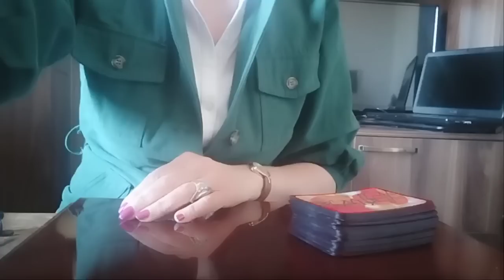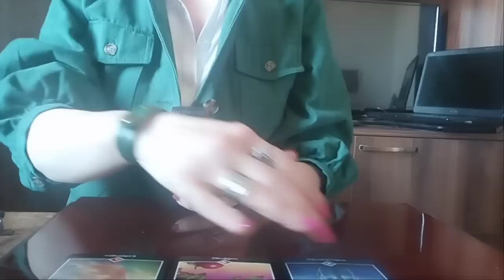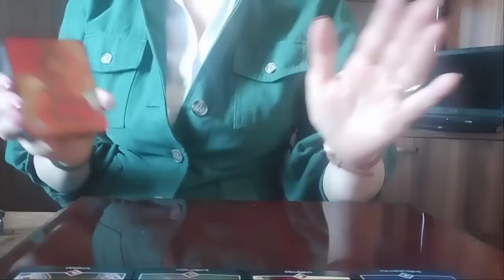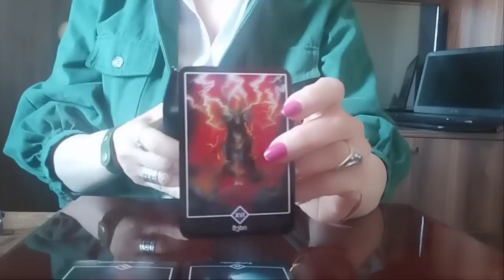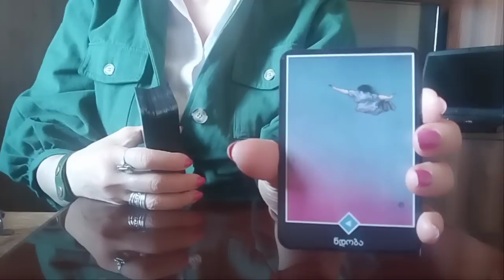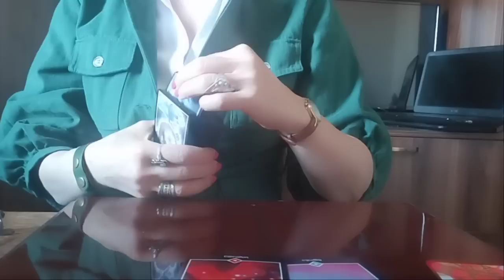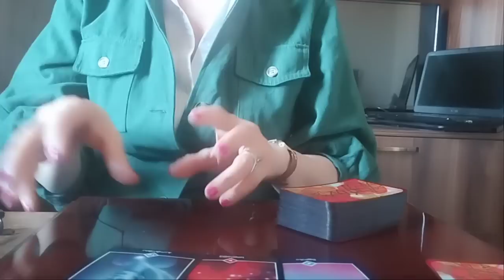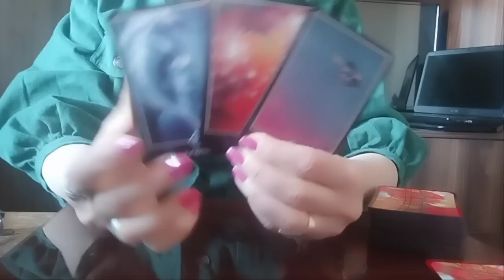ნანატრი ბედნიერება, რომელიც მოიჩქარის სამყაროდან/ოშო ძენ ტაროს პროგნოზი✨🥂💒💫✨